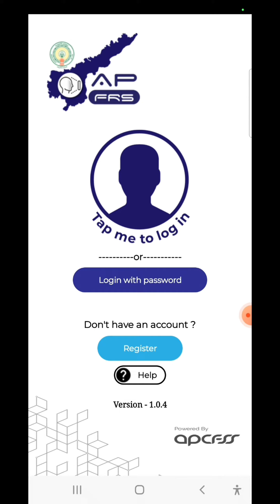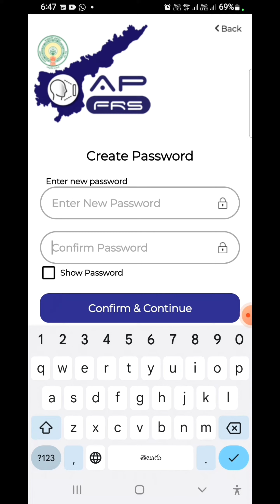AP FRS FORGOT PASSWORD, CHANGE PASSWORD